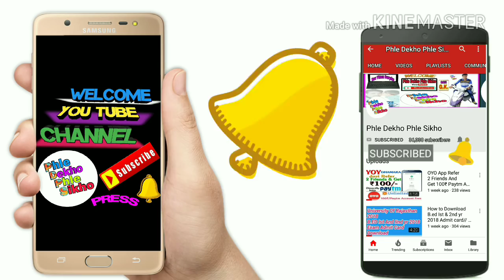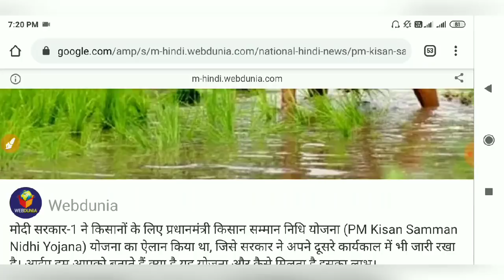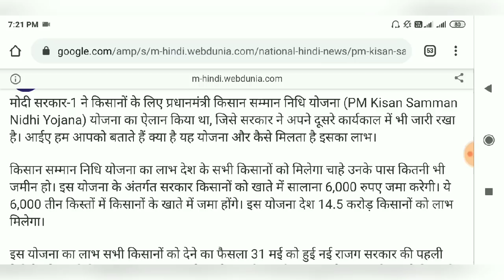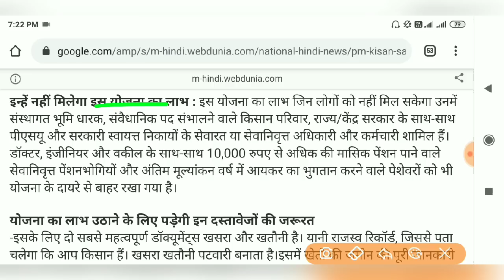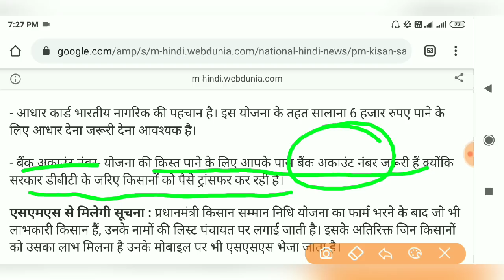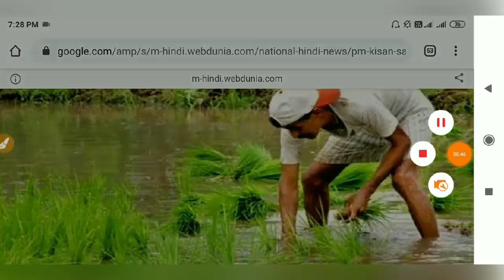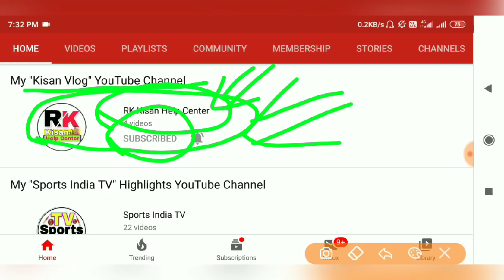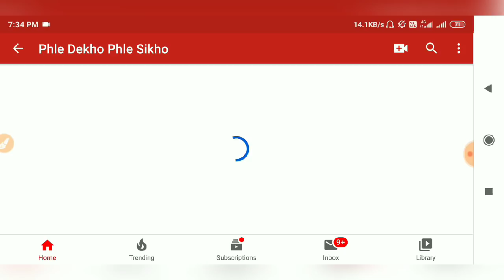pmkisan किसान सम्मान निधि योजना 2020 में पैसे पाने का नया तरीका ऐसे मिलेगें सभी को 6000₹ जल्दी करें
Hi

About This Video :- pmkisan pmkisansammannidhiyojana किसान सम्मान निधि योजना 2020 में पैसे पाने का नया तरीका ऐसे मिलेगें सभी को 6000₹ जल्दी करें